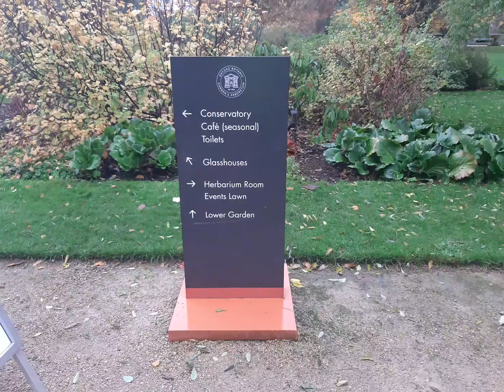Top botanical gardern in oxford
I took a walk in oxford botanical gardern today and swan lots of greenery an unforgettable adventure on a miserable day#botanical gardern